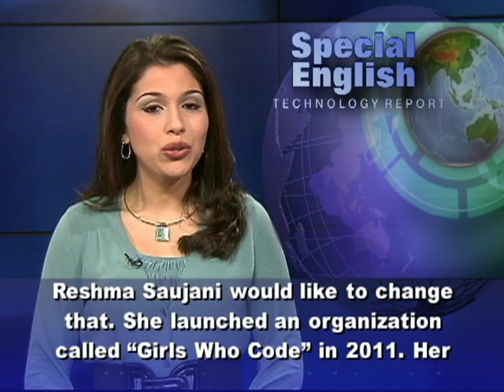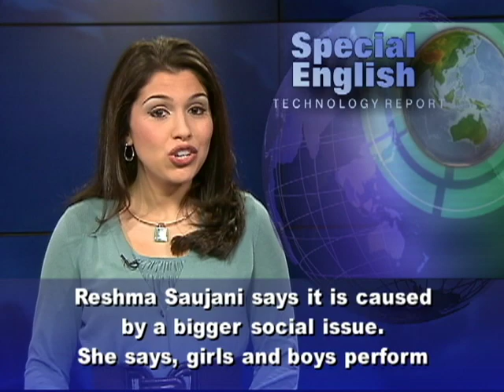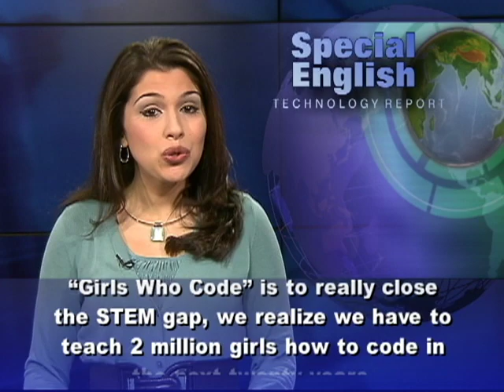Teaching Girls to Code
American colleges and universities awarded about 1.7 million bachelor's degrees in the school year ending in 2010. Fifty-seven percent of those receiving degrees were female. But, only 18 percent of the women earned degrees in computer and information sciences.  Reshma Saujani would like to change that. She launched an organization called "Girls Who Code" in 2011. Her goal is to get more girls interested in science and technology.In the next 20 years experts estimate there will be about 1.4 million new jobs in science and technology.  But there is a problem. Reshma Saujani says, less than 20 percent of women are actually going into these professions, so there is an enormous gap. The underrepresentation of women in the fields of science, technology, engineering and mathematics, is called STEM by people who study it. Reshma Saujani says it is caused by a bigger social issue. She says, girls and boys perform about the same in math and science. So it is not an aptitude issue. Reshma Saujani says we live in a society that sends messages that girls should avoid these fields of study.Girls Who Code has partnered with educators, engineers and business people. Twenty girls took part in the group's first program last summer in New York City. They learned how to build websites, mobile apps, and create business plans. Still, it is only a beginning.  Resham Saujani says, if our goal at "Girls Who Code" is to really close the STEM gap, we realize we have to teach 2 million girls how to code in the next twenty years.For VOA Learning English, I'm Alex Villarreal.(Adapted from a radio program broadcast 29Oct2012)